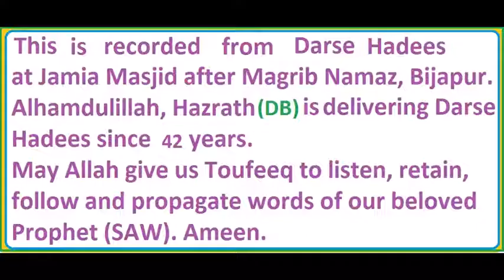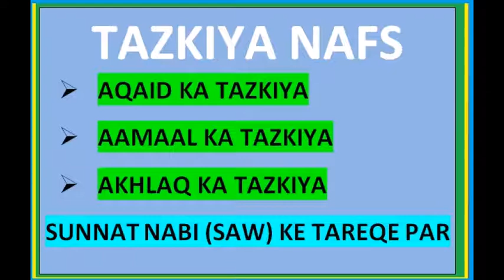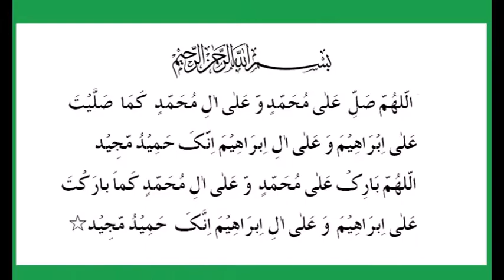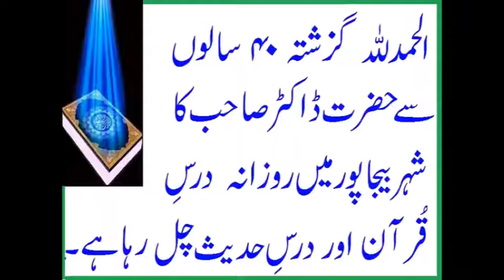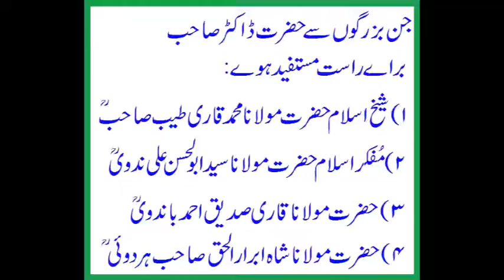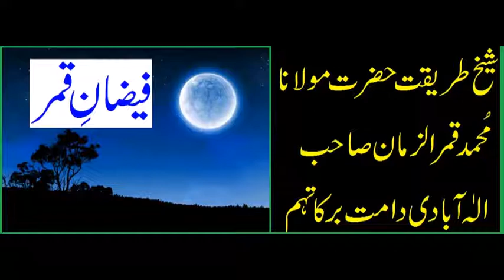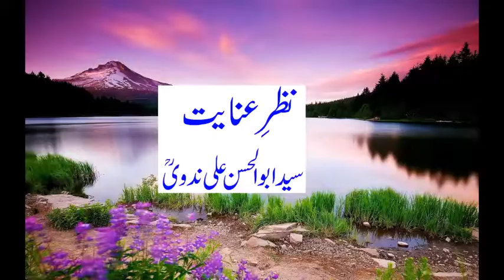MOZON(SOCKS) PAR MASAH KARNA - DARS E HADEES